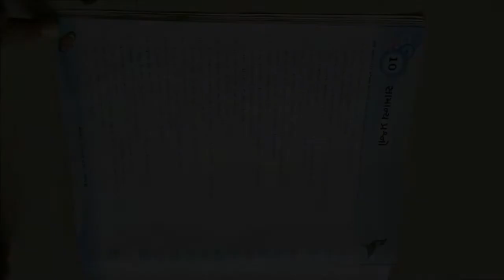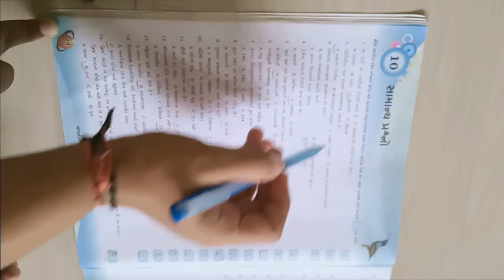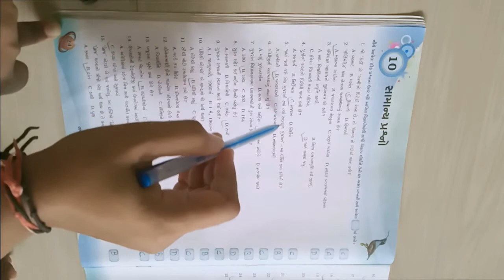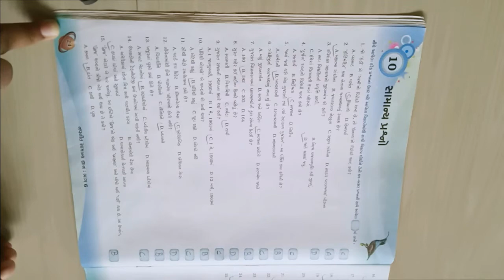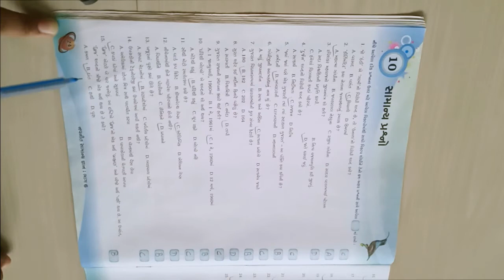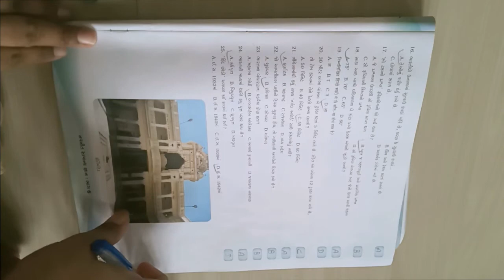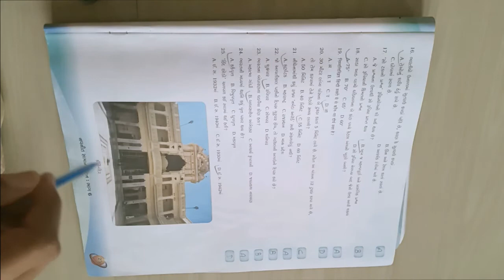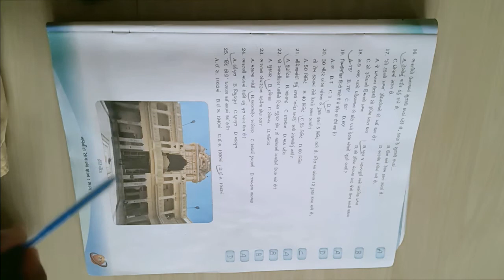ધોરણ ૬ વિષય સામાન્યજ્ઞાન પાઠ ૧૦ સામાન્ય પ્રશ્નો